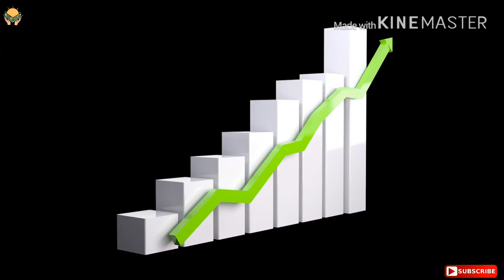5 modern cities in the world || duniya k 5 jadeed tareen shehar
In this video you can watch the five most modern cities of the world. And amazing that there is one Muslim country. I hope you will enjoy this video very much . The five countries are as below
1- Singapore
2- London
3- New York
4- Barcelona
5- San Francisco